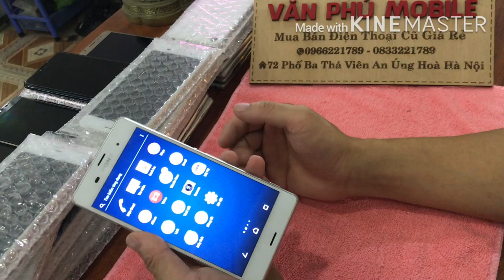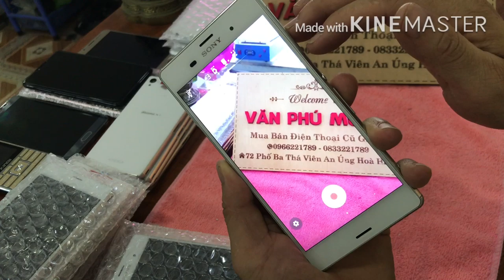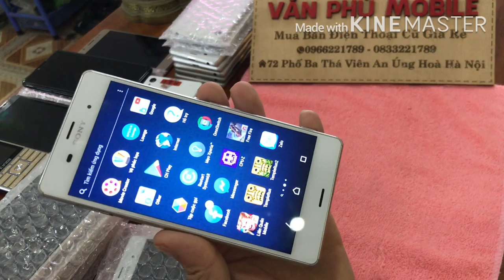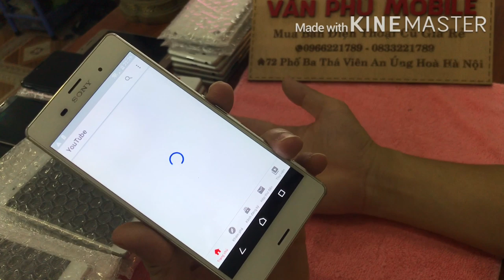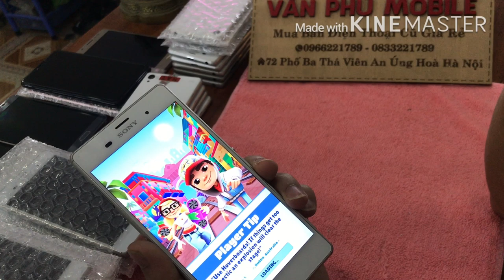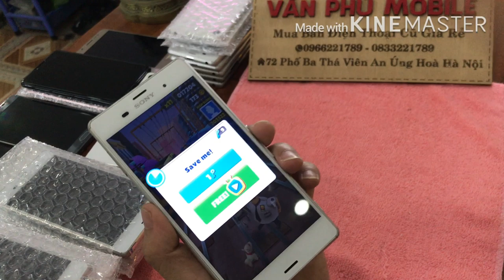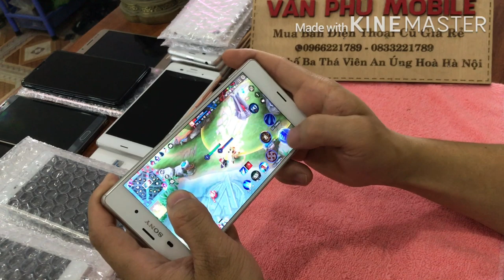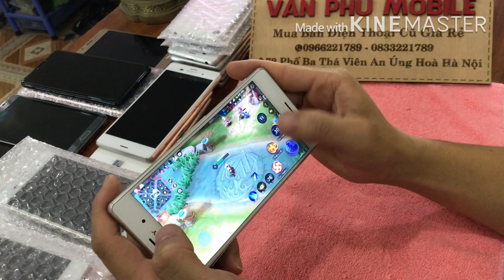Thanh Ly Điện Thoại Sony Ram 3/32g Giá rẻ Chiến ngọt các loại game PUBG LIÊN QUÂN MOBILE